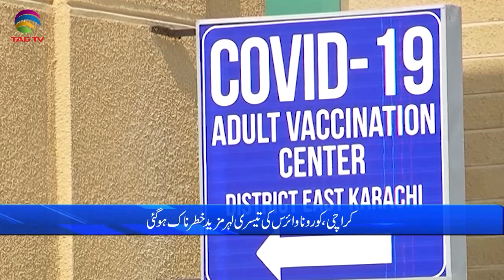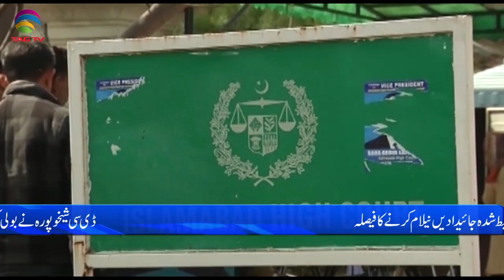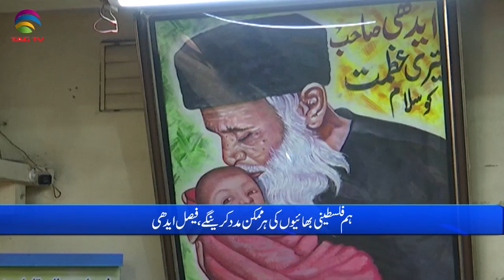Pakistan News Bulletin with Rukhsar Shahzad, May 18, 2021